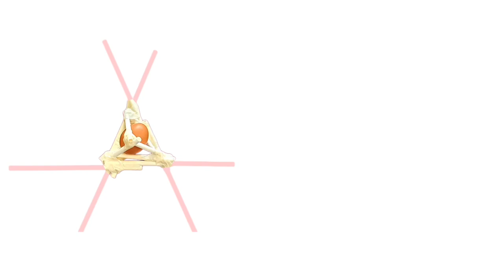My Egg Drop Test Experience (school project)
Egg drop projects yay... you're still dead to me brad 😡

▼SOCIAL MEDIAS▼

▼CREDITS▼

┬┴┬┴┤ ͡° ͜ʖ ͡°)├┬┴┬┴